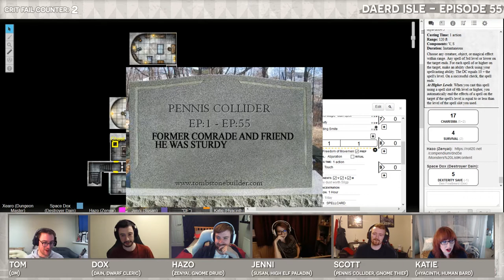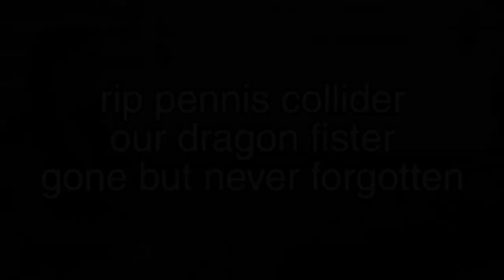D&D Highlights - 29th April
Been making little highlight videos from our d&d sessions!